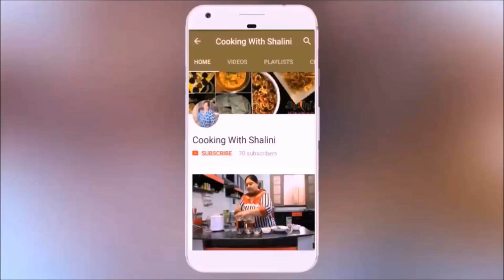इन टिप्स के साथ बनाएंगे पालक पकोड़े तो खाते रह जाएंगे Healthy snacks indian recipes Breakfast recipe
How to make Ramadan Special Pakora Recipe. A Special Pakora Recipe. Pakora Special Ramadan Recipe. A Step by Step Complete Recipe of Pakora or Pakoda. Crispy spinach Fry - Palak Pakoda
Crispy spinach fry/ Palak Pakoda is a delicious and crispy fritters prepared with spinach leaves coated with spicy chick pea flour.

HOW TO MAKE PALAK PAKORA / SPINACH FRITTERS:

INGREDIENTS USED ARE:
1.पालक (SPINACH)
2.हरी मिर्च (GREEN CHILI)
3.बेसन (GRAM FLOUR)
4.नमक (SALT)
5.लाल मिर्च (RED CHILI POWDER)